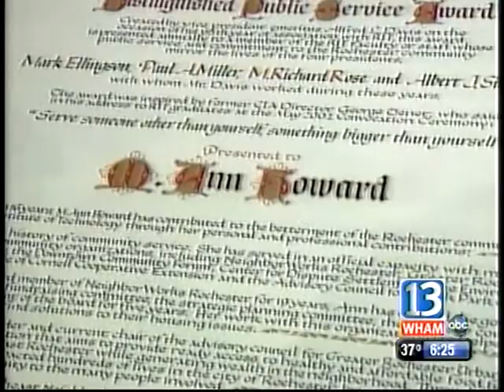RIT on TV News: Community Service Awards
13WHAM-TV's Bright Spot segment shines on the annual awarding of the Four Presidents Distinguished Public Service Award and the Bruce R. James 64 Distinguished Public Service Award at Rochester Institute of Technology.

Anchor: And finally,our Bright Spot shines on outstanding public service at RIT. The awards were presented this week-one to a faculty members-one to a student-for their outstanding community service. The Al Davis Award honors a member of the faculty.

RIT President Bill Destler: This award's been given annual-it's an extremely prestigious award for a member reflects rit's commitment to involvement in the community.

Anchor: And this year-the award went to Professor Ann Howard-and her work with such groups as Neighborworks Rochester-and the center for dispute settlement. She says she gains as much as she gives.

Ann Howard: I learn so much from the professionals-the other volunteers that I've worked with in this community and it's part ofteh reason why I think it's for students to think about this kind of work as well.

Anchor: Students like Kaitlyn Werner-who was honored as this year's outstanding student. She has been involved with several groups-including Habitat for Humanity. She's always wanted to help people.

Kaitlyn: So coming to a campus where there is so much interaction and so many opportunities to do that really  makes a big difference.

Anchor: So our Bright Spot shines on Ann and Kaitlyn and RIT, helping to foster the ideals of community service.